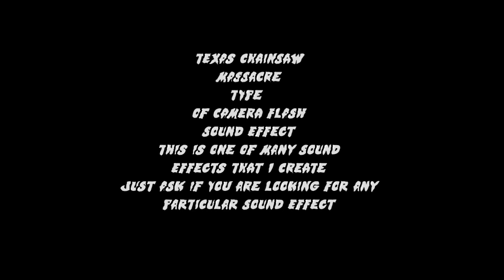The Texas Chainsaw Massacre Type Camera effect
Here is one of many hundreds of sound effects i have created.For use in a lot of friends videos on Youtube. Its not exact but it should do the trick in any of your video projects.
Just credit Filmshad if you use this soundeffect.
Created and produced by Yawroc